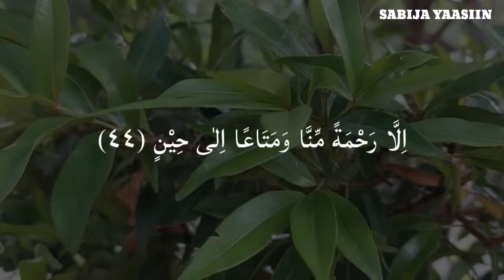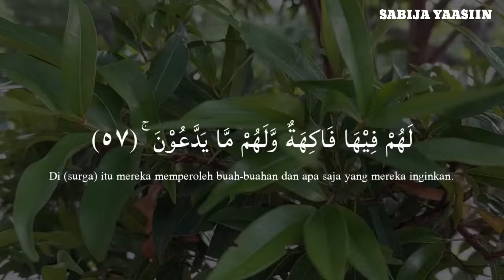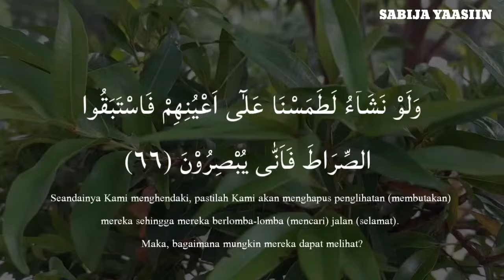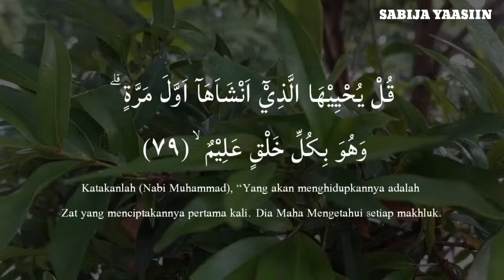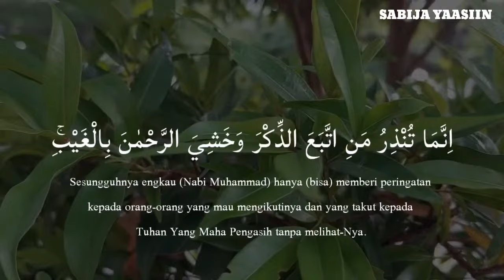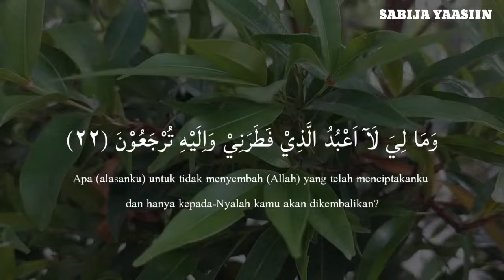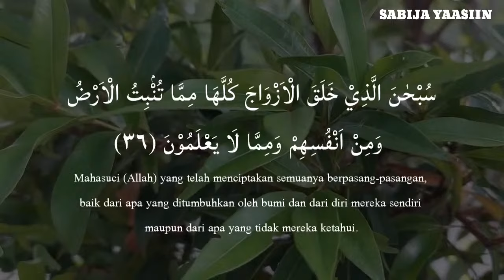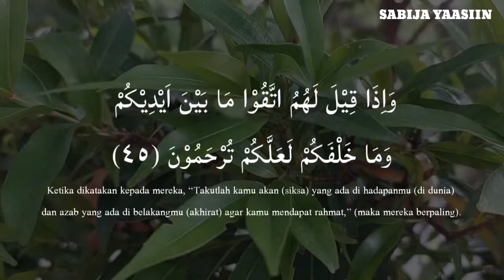Beautiful Quran Recitation | Surah Yasin (Yaseen) یس سورہ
Surah Yasin (Yaseen) سورة يس